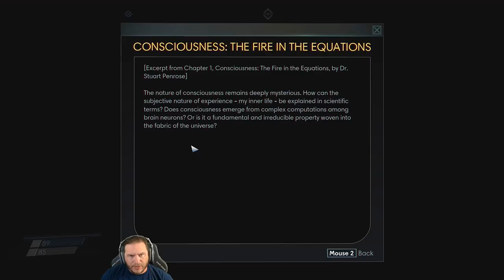PREY | Typhon Alien Hunter Gameplay Part 1 (2017)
Prey is an action-adventure game with role-playing elements and strong narrative played from a first-person perspective. The player takes the role of Morgan Yu, a human aboard a space station with numerous species of hostile aliens known collectively as the Typhon. The player will be able to select certain attributes of Morgan, including gender, and decisions made by the player that will affect elements of the game's story. To survive, the player controls Morgan to collect and use weapons and resources aboard the station to fend off and defeat the aliens.  The station will be completely continuous rather than having separate levels or missions, at times requiring the player to return to areas they previously explored. The player will also be able to move around the outside of the station in zero gravity and find shortcuts connecting parts of the station.  The aliens have an array of different powers that the player-character can gain over time; one such alien has the ability to mimic everyday items such as a chair.

The game has multiple endings,  the endings fall into two major narrative structures depending on how the player broadly interacted with the station and surviving humans, but Bare said there are "tons of little permutations" based on specific events.